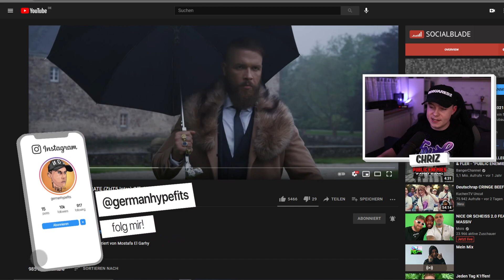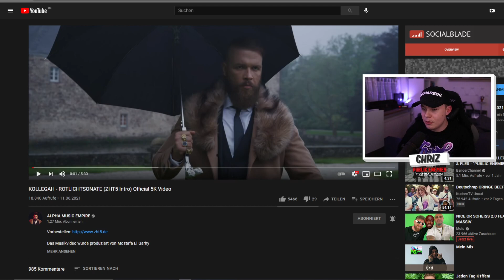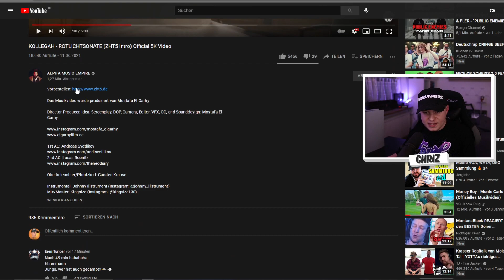KOLLEGAH - ROTLICHTSONATE (ZHT5 Intro) Official 5K Video REACTION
❌Amazon Music Kostenlos:
🔥Audible Kostenlos (✘)

✘Kamera 2
✘Objektiv 1